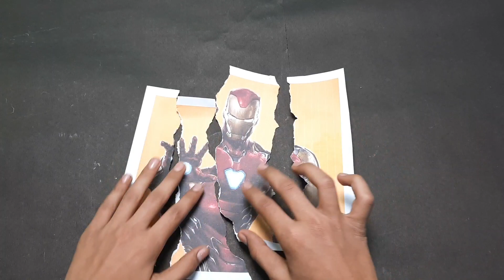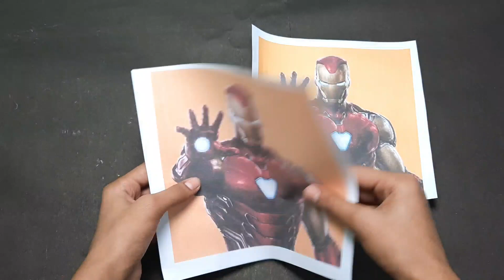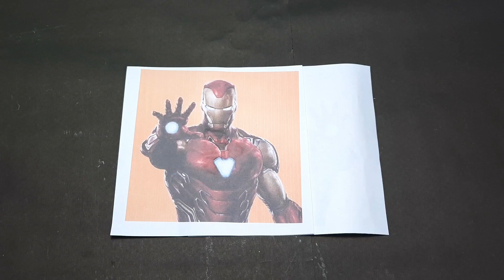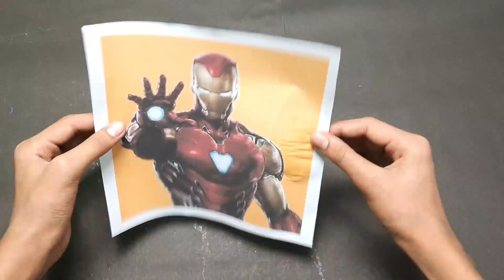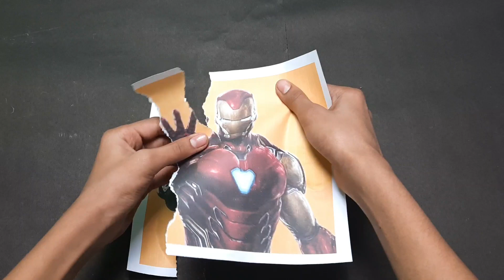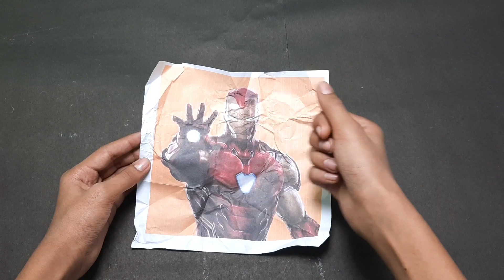cool ! Paper magic trick Revealed | paper transformation...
⭕ My accessories ⭕

crafts
DIY tutorial
paper crafts
funny tricks
tricks and hacks
family fun
diy
funny diy
cartoon
cartboard tricks
in a borring day
surprise family
surprise friends
prunk
magic
magical
magic diy
sponge bob star
spongebob squarepants
paper magic
paper magic tricks
paper magic craft
how to draw
folding surprise
funny things
things you should try
do at home
funny things to do
amazing crafts
crafts for funs
funny
origami
magic card
patrick star